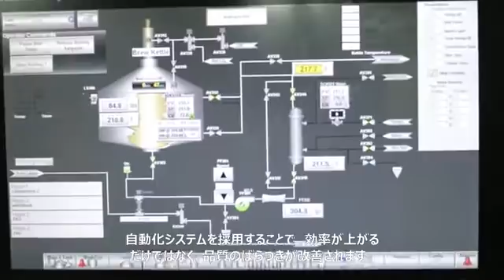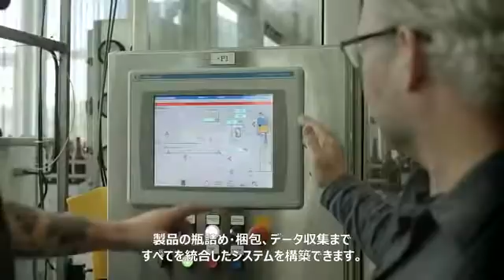クラフトビール製造にデジタルトランスフォーメーションを活用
製造のDXを実装したクラフトビール工場をご紹介します。ビールを製造するには、醸造微生物学に基づき、香りと味がどのように生成されるかを理解する必要があります。データを収集・活用することで、より良い品質のビールをより多く生産できるようになりました。